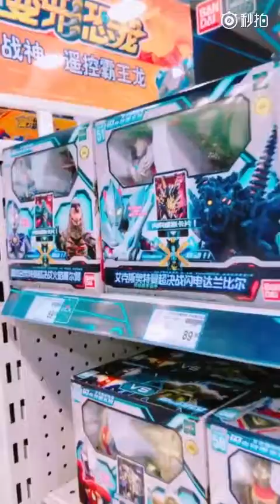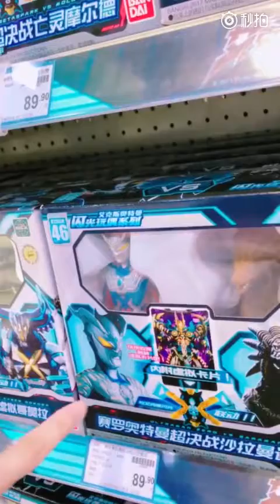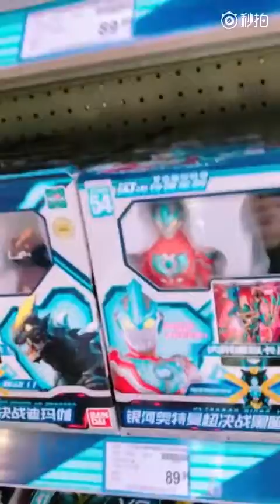BEJ48 胡晓慧 秒拍 171130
你们还记得，我上次说那个把奥特曼当男友的小伙伴吗？逛玩具店的时候她说这里面的奥特曼她都认识…